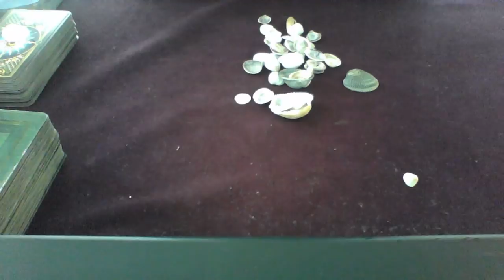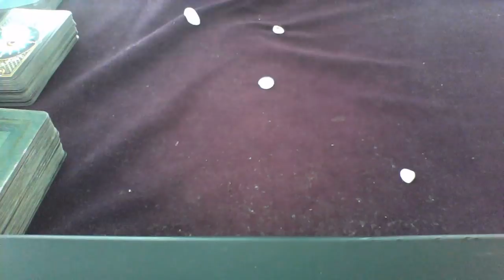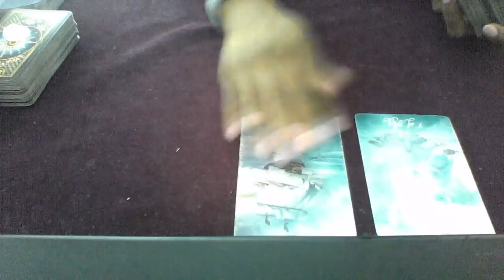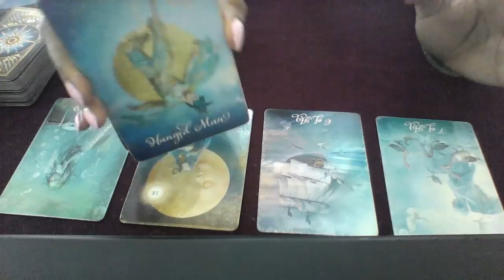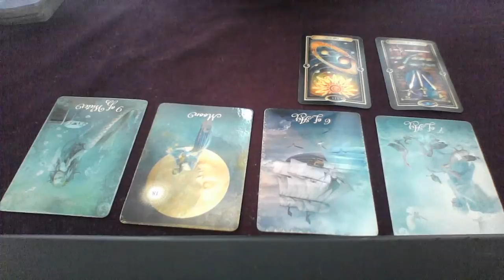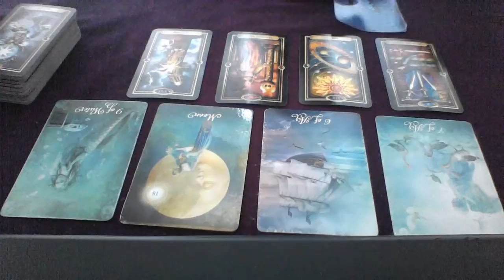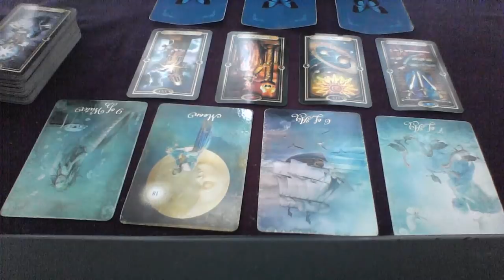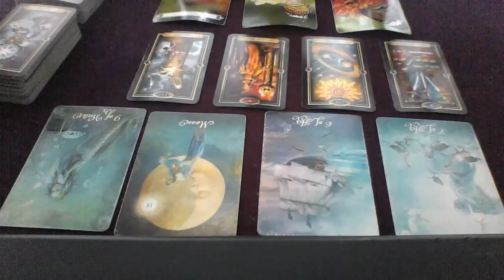TAURUS MID JULY 2018 HOPES, WISHES AND DREAMS FULFILLED!